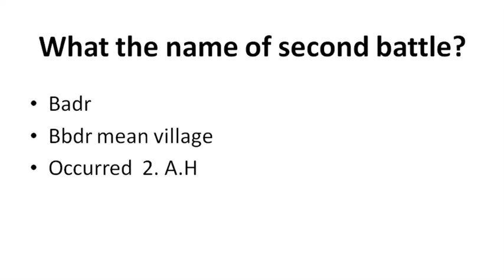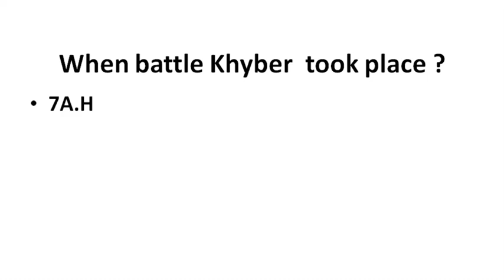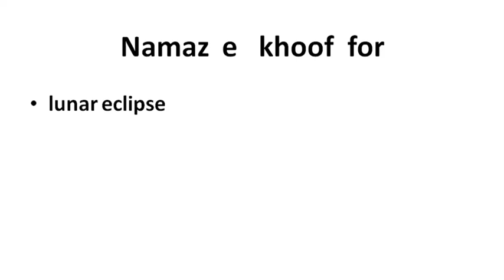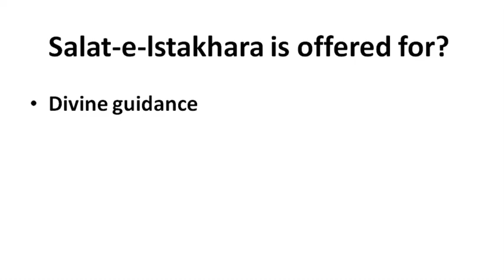Top 20 MCQs Islamiat| islamiat mcqs with answers | Islamic study repeated MCQs| Islamic Studies